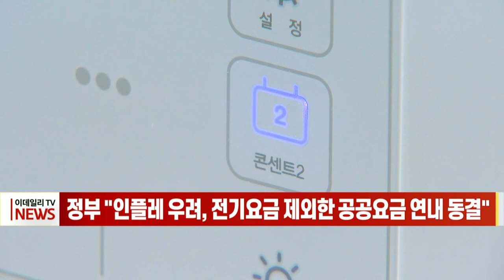[이데일리N] 정부 "인플레 우려, 전기 요금 제외한 공공요금 연내 동결" (20210930)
정부가 물가 안정을 위해 공공요금을 연말까지 최대한 동결할 방침이라고 밝혔습니다.
정부는 오늘(29일) 정부서울청사에서 이억원 기획재정부 1차관 주재로 물가관계차관회의를 연 뒤 "어려운 물가 여건을 감안해 이미 결정된 공공요금을 제외하고 나머지 공공요금은 연말까지 최대한 동결하는 것을 기본원칙으로 한다"고 발표했습니다.
최근 국제유가 등 원자재 가격 상승과 전기요금 인상 등으로 물가 상승 압력이 커지자 매주 금요일 열리는 물가관계차관회의를 이틀 앞당겨 열고 물가 안정 의지를 선제적으로 밝힌 것입니다.
기재부는 가스(소매), 상하수도, 교통, 쓰레기봉투 등 지방공공요금의 경우 지방자치단체 자율결정 사항이나 가능한 한 4분기 동결을 원칙으로 행정안전부 주관으로 지자체와 적극 협의해 관리할 계획이라고 밝혀, 내달 중 논의될 도시가스 요금 인상 논의에도 사실상 제동을 건 것으로 해석됩니다.
그 외 철도·도로 등의 경우 인상 관련 사전 협의 절차가 진행된 것이 없으며, 이에 따라 시내버스, 지하철, 택시 등 지방 교통요금도 연내 동결될 가능성이 큽니다.